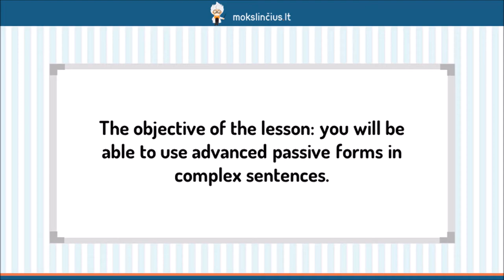Išplėstinis neveikiamosios rūšies naudojimas - Mokslinčius.lt - Tavo mokytojas telefone !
Šios pamokos metu stengsimės išmokti naudoti pasyvą sudėtiniuose sakiniuose. Aptarsime, kokios gali būti aktyvių sudėtinių sakinių, turinčių kelis papildinius, formos bei kaip tuos aktyvius sakinius pakeisti į neveikliuosius. Paanalizuosime pavyzdžius, kurie aiškiau parodys, kaip į neveikiamąją formą keičiami skirtingų laikų veikiamieji sakiniai.